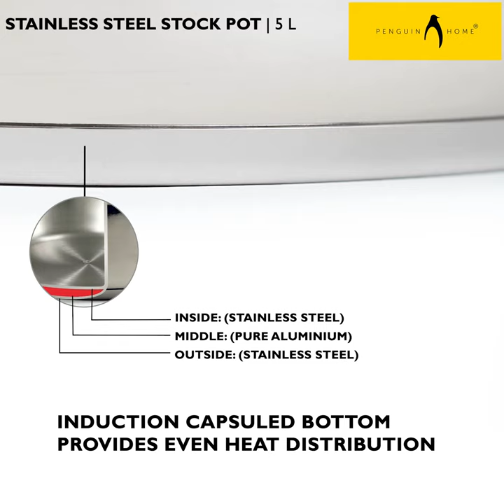Penguin Home Professional Induction-Safe Stainless Steel Casserole Pot with Steel Lid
Penguin Home Professional Induction-Safe Stainless Steel Casserole Pot with Steel Lid -Suitable for All Hobs - Cook Family Size Casseroles with Ease -24 x 12 cm/5L

Available for Sale in UK | Germany | France | Italy | Spain | Sweden | Netherlands

Product Details:

This pro quality stainless steel casserole pot with mirror finish is designed and built to last you a lifetime of cooking casseroles for your loved ones With two sturdy stainless steel handles and stylish lid for heavy-duty performance, our large casserole pot is made to withstand the demands of a busy home kitchen!

The encapsulated base delivers better heat conduction and more even heat distribution, giving you greater control over the temperature level.

Penguin Home stainless steel cookware is suitable for all hobs, including induction.

Stylish Stainless Steel lids with steam vents.